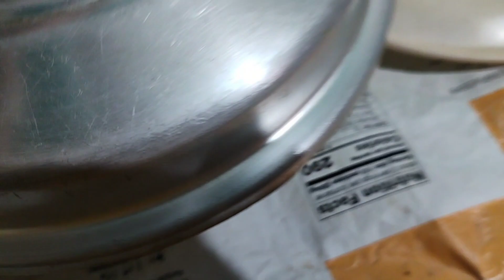Bengali এই গরমে সংসারে সারাদিন এত খাটলেও একটা কথাই শুনতে হয়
bengali housewife lifestyle vlogs
bengali daily vlog
bengali daily lifestyle vlogs
washing clothes vlog
hot washing vlog
desi bengali boudi cleaning vlog
bengali bathing vlog
mb family vlogs